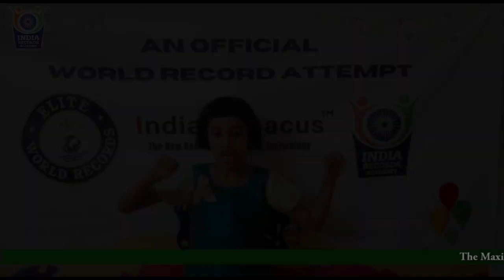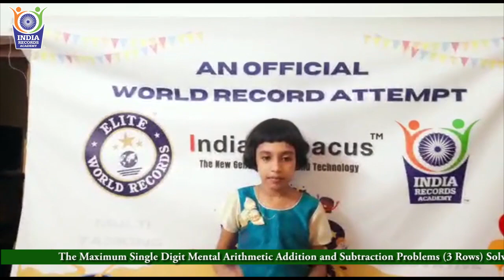Maximum Single Digit MentalArithmetic Addition and Subtraction Problems Solved 5 Minutes 20213628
Maximum Single Digit Mental Arithmetic Addition and Subtraction Problems (3 Rows) Solved in 5 Minutes by an Individual (Female) - 20213628

The Maximum Single Digit Mental Arithmetic Addition and Subtraction Problems (3 Rows) Solved in 5 Minutes by an Individual (Female) counted to 82. It was accomplished by Sanvi K Srihari, Student of Indian Abacus Private Limited, in Chengalayi, Kannur District, Kerala, India on July 10, 2021.